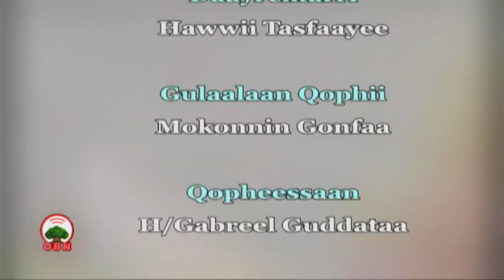ANAADHUFU OBN Ebla 12, 2011